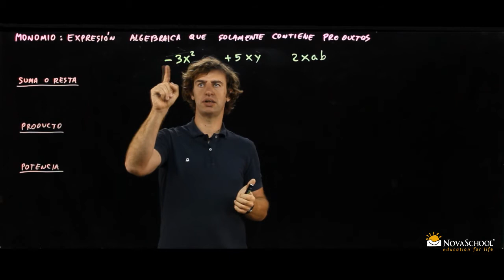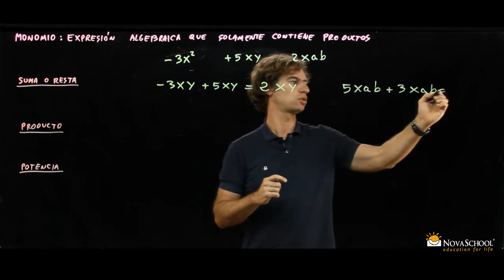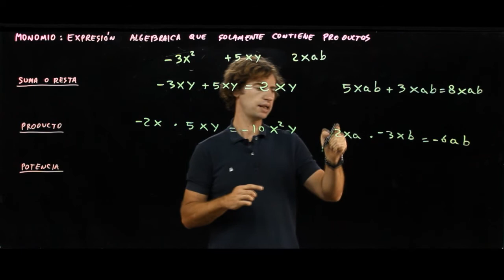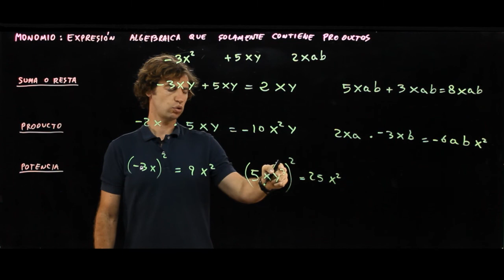Matemáticas fácil - Monómios - problemas matemáticos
Vídeo en el que el profesor de Novaschool Añoreta, Francisco Miguel, explica las operaciones con monomios para los alumnos de Secundaria.